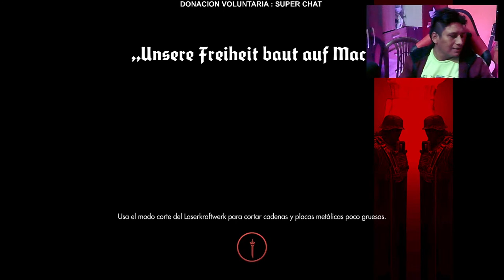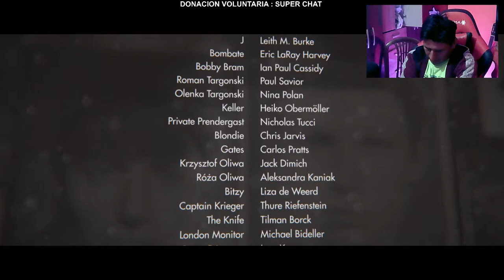Wolfenstein: The New Order Part FINAL !!!